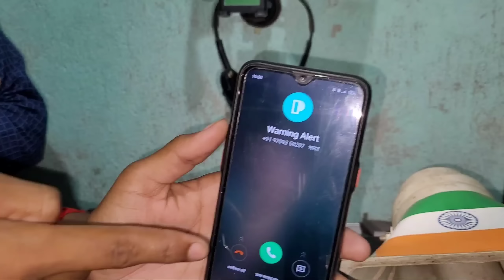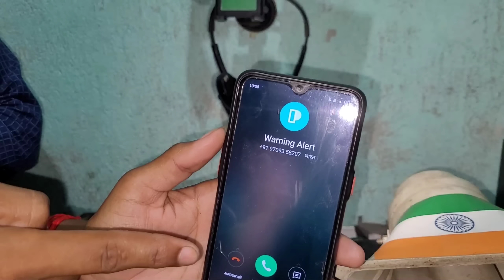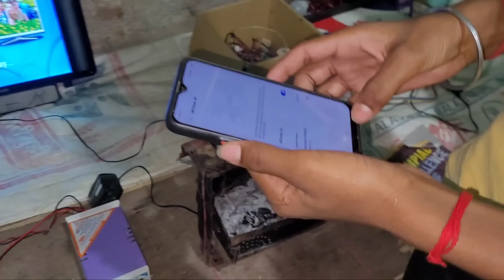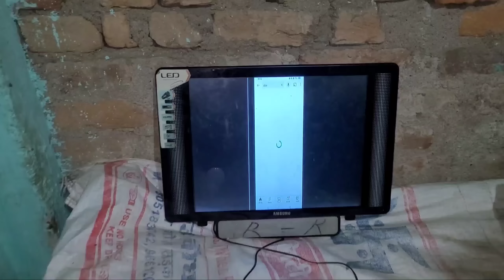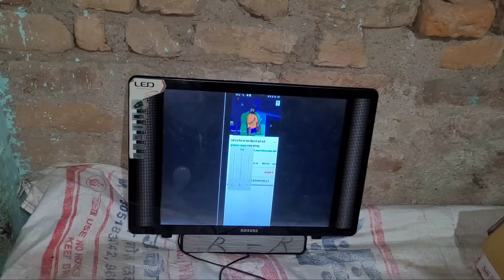बिहार के 10 वीं में पढ़ने वाला मजदूर के बेटा ने बना डाला कचरा से बिजली के पवार प्लांट।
इस लड़के को आपलोग मदद कर सकते है
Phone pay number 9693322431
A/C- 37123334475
SBIN0002929

आप लोगों को कैसा लगा कमेंट करके जरूर बताइए और हमसे  जुड़े रहने के लिए चैनल को सब्सक्राइब जरूर कर लीजिए अच्छा लगा हो तो वीडियो को लाइक ,शेयर भी कर सकते हैं  ।